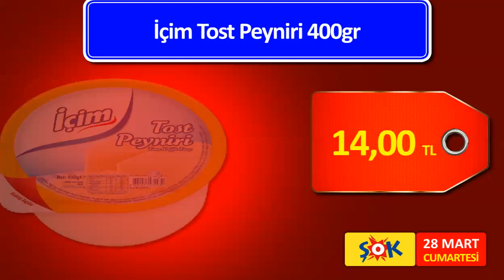ŞOK 28 MART CUMARTESİ | TEK TEK NET | İLK NET SİZ GÖRÜN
Şok 28 MART CUMARTESİ | Tek Tek Net Sunum |  İlk Gören Siz Olun.
28 Mart Şok Aktüel Ürünler.
Ben Ahmet Şentürk Sizin için hazırladı.

Şok 28 Mart 2020, Şok 28 Mart, Şok 28 Mart Cumartesi, 28 Mart Şok, Aktüel Ürünler, Mutfak Ürünleri, Tek Tek Net Sunum, İLK NET SİZ GÖRÜN,